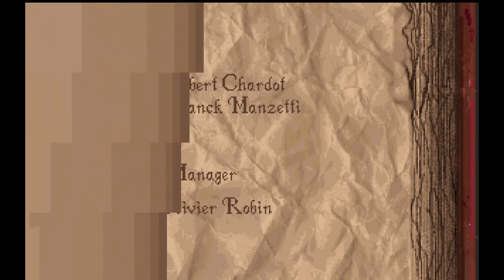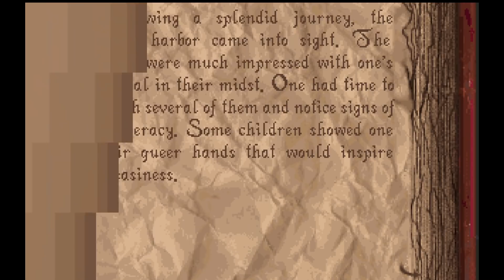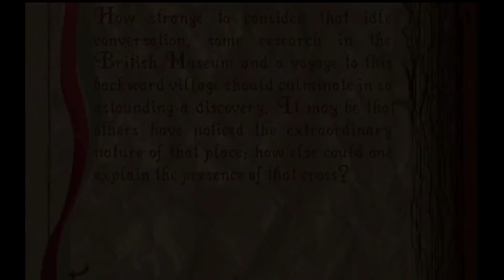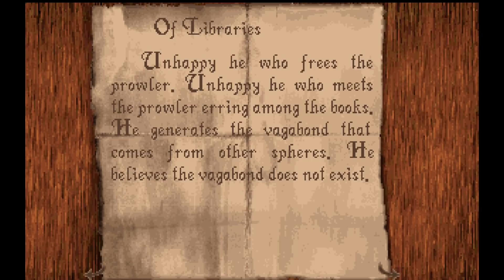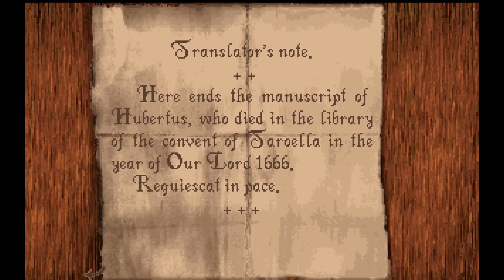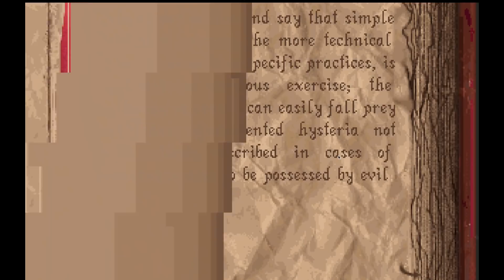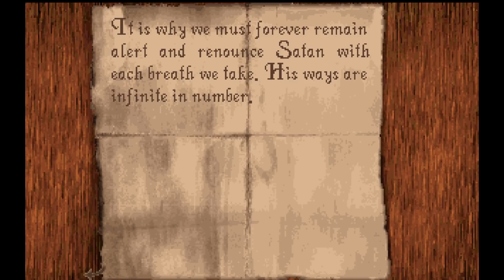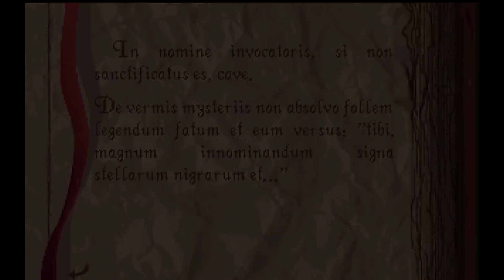THE HORROR EPIC THAT STARTED IT ALL | Alone In The Dark (1992) - Full Longplay